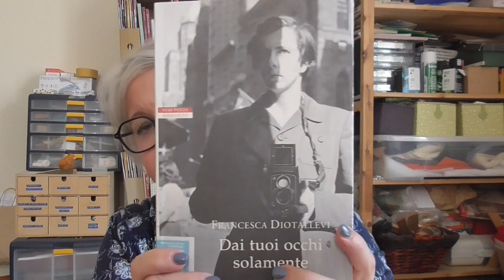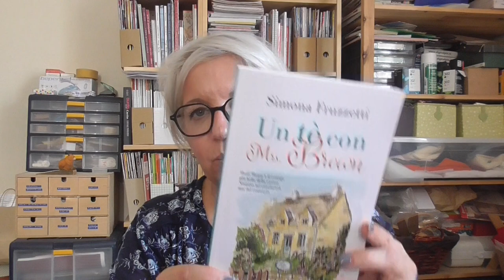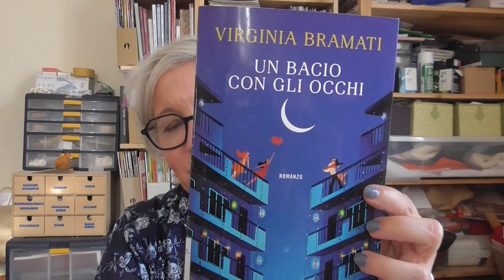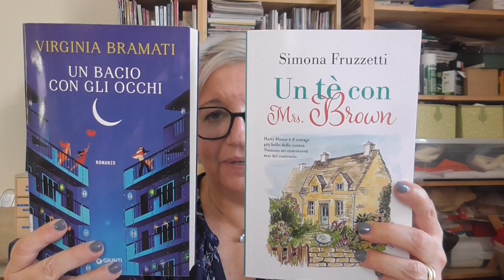Gruppo di lettura e ultimi libri letti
Libro scelto per il gruppo di lettura:
Dai tuoi occhi solamente – Francesca Diotallevi

Libri letti:
Un tè con Mrs. Brown – Simona Fruzzetti

INF10ELY
10% aconto iniziale ↳ additional 15% se supera  €48